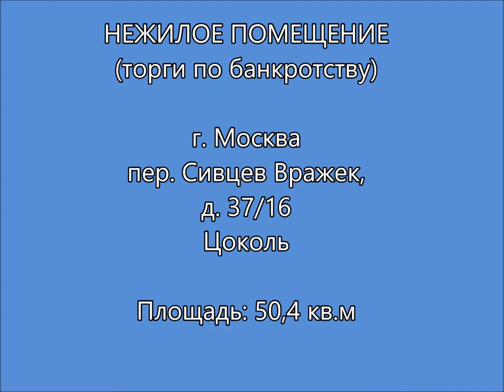Коммерческое помещение, Сивцев Вражек, метро Смоленская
ПОМЕЩЕНИЕ
г. Москва, переулок Сивцев Вражек, д. 37/16
Аукцион 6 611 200,00 руб.

Площадь 50,4 кв.м.
Адрес: г. Москва, переулок Сивцев Вражек, д. 37/16
Кадастровый номер 77:01:0001047:3442
Ближайшее метро; Смоленская (6 мин пешком.)